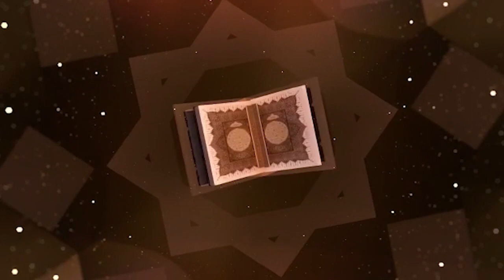Rajas Khassida Serigne Mara Seck